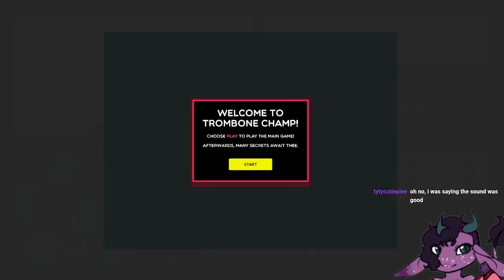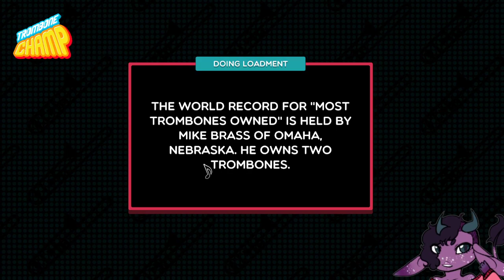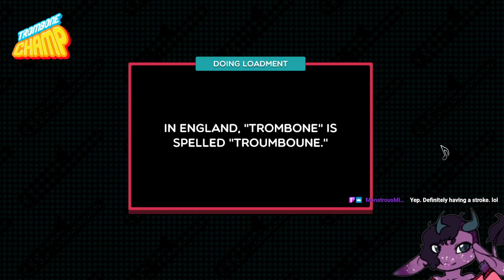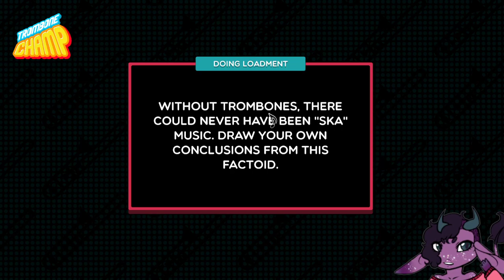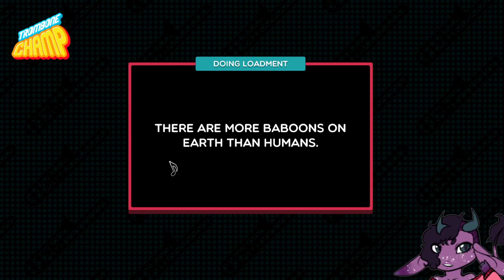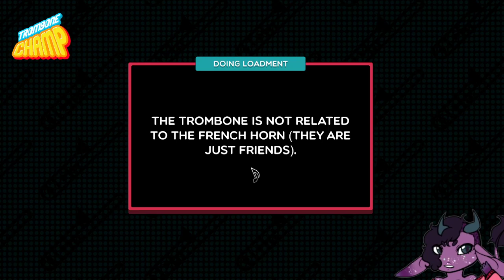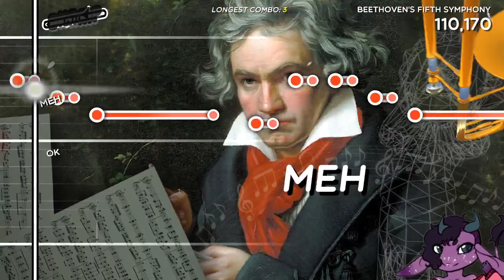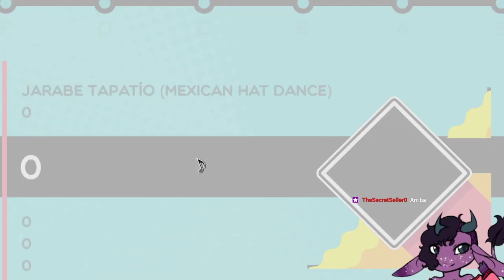Who's my lil' Trombone Champ?